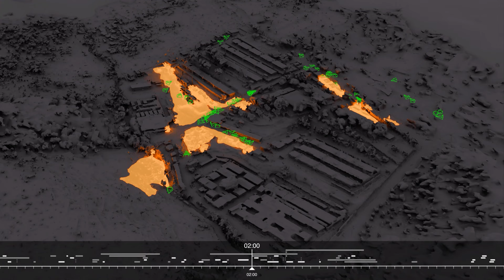10' από την εκδήλωση «Μόρια: Στις στάχτες μιας δίκης»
Αποσπάσματα από την εκδήλωση «Μόρια: Στις στάχτες μιας δίκης»